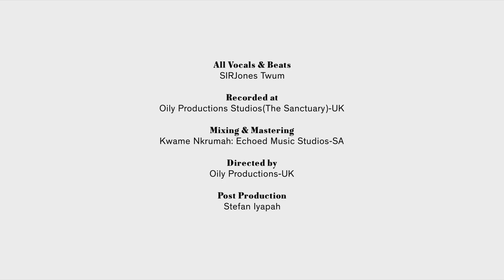SIRJones Twum-F3f33f3(Acapella Cover)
Put your trust in God.
He makes all things beautiful in His time.

Original song by Ohemaa Mercy.